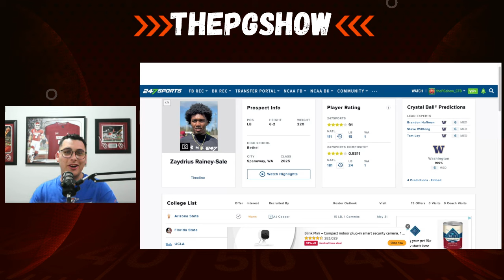Oklahoma Sooners Find GAME CHANGING Recruit at Linebacker!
The Oklahoma Sooners are targeting multiple players at the linebacker position and they Oklahoma Sooner have some interesting decisions about what they are going to do at the linebacker position in this 2025 class. Brent Venables has done an amazing job at turning the linebacker room around since he arrived at Oklahoma and now Zac Alley is picking up the reigns. What  are your thoughts on the Oklahoma Sooners linebacker room as it sits?